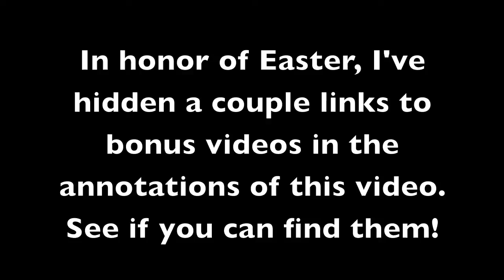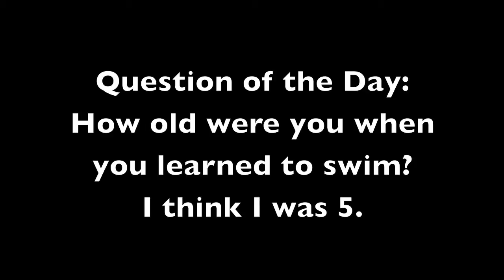EASTER SWIM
We had a great Easter.  How was yours?  Don't forget to find the "easter eggs" in this video.  I have hidden links to 3 other short clips in the annotations.  You have to move your mouse over them to see them.

Thanks for sending cars.  I got cars from the following this week.